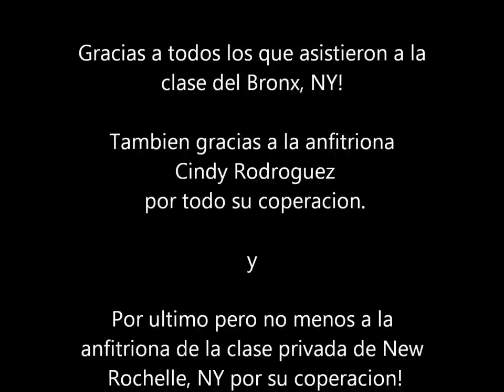CUSOS EN NEW YORK DE GELATINAS ARTISTICAS 3D 2012